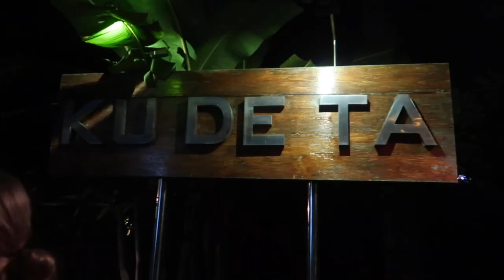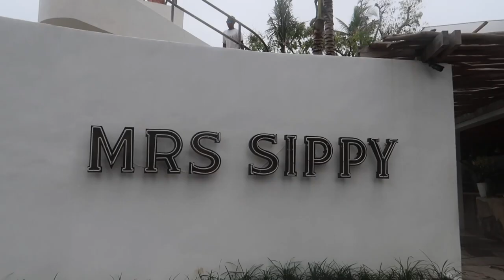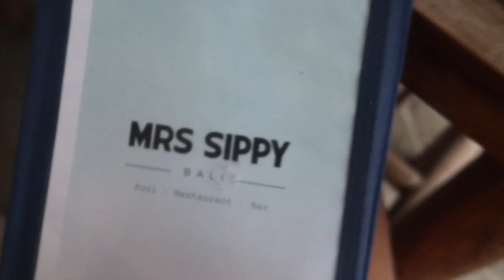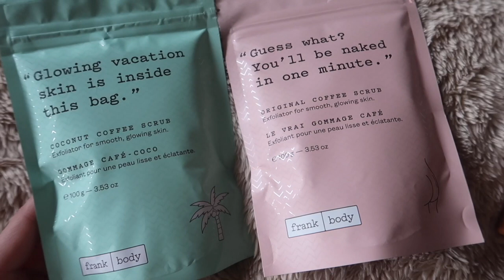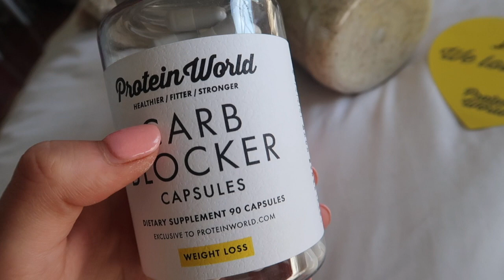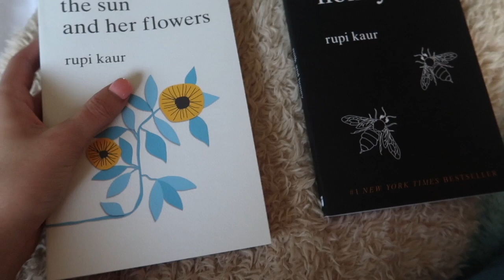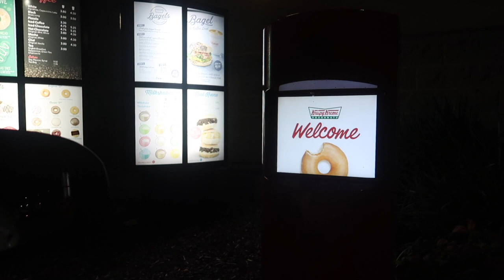VLOG | What I got up to when stuck in Bali?! | KARLEE DAVIS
HEY LOVES! Enjoy seeing what i got up to when stuck in bali and a few things i also did once i got back xxxx